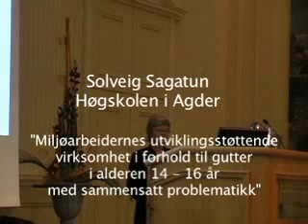Miljøarbeideres utviklingsstøttende virksomhet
- i forhold til gutter i alderen 14-18 år med sammensatt problematikk

Solveig Sagatun, Høgskolen i Agder